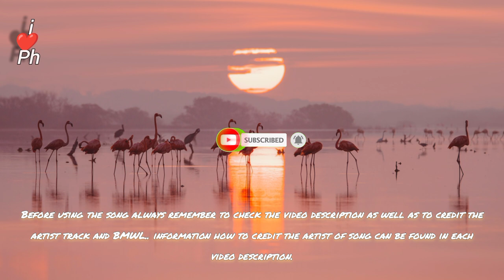Cabana - Ikson [ Vlog No Copyright Music ] Daily Background Music